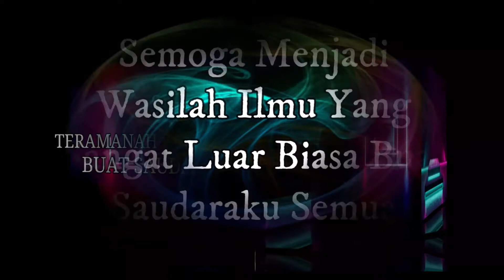Ilmu Semula Jadi, Keramat Huruf SHOD, Membangkit Urat Mas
Keilmuan Multifungsi, Dalam Berbagai Hajat, Pembuka Segala Hijab, Bosster segala keilmuan, dan sangat tajrib buat pengobatan
Group FB : Jaatherapy Satu Batin Satu Jiwa